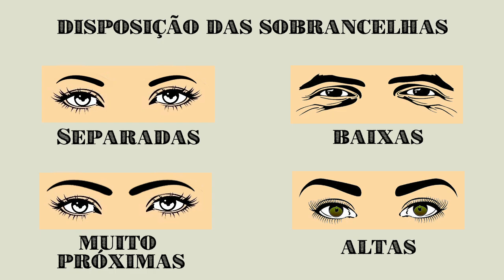O Que O Formato da Sua Sobrancelha Revela Sobre a Sua Personalidade?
Qual o formato da sua sobrancelha?
Descubra o que as sobrancelhas revelam sobre a sua personalidade e a personalidade das outras pessoas!